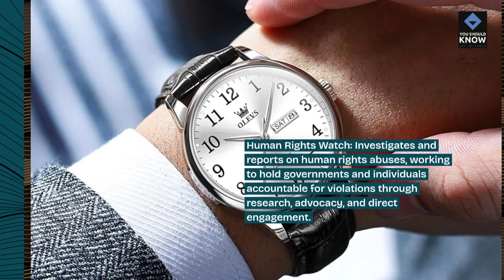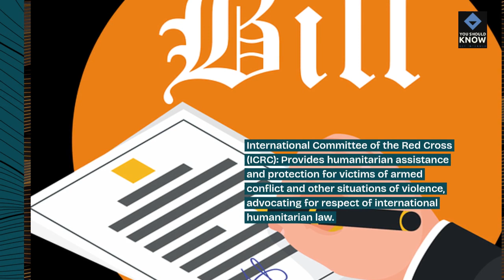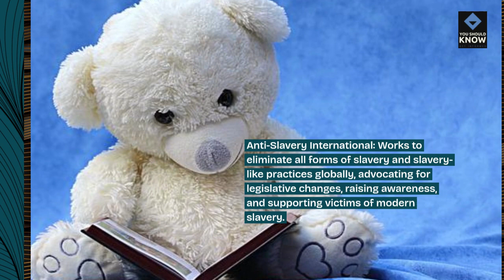Top 10 Global Organizations Fighting for Human Rights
Support justice with our top 10 global organizations fighting for human rights! Explore advocacy groups, humanitarian efforts, legal aid initiatives, and policy advocacy promoting equality, dignity, and freedom worldwide.